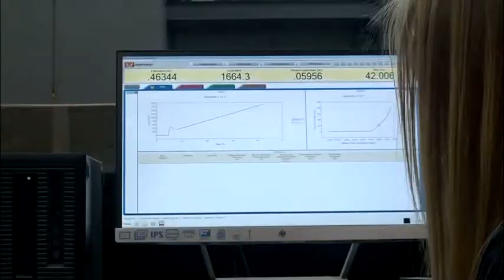2018 Medal for Excellence in Research University Teaching, Dr. Tyler Ley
The winner of the Medal for Excellence in Teaching at a Research University is Dr. Tyler Ley, professor of civil engineering and the Gilbert, Cooper, W&W Steel Chair at Oklahoma State University.  His 20 years of experience as a professional engineer in design and construction, coupled with his creativity and passion for teaching, have earned him top ratings among OSU students.

“Dr. Ley is an extremely engaging lecturer – one never naps during his presentations,” said Engineering Dean Paul Tikalsky. “He combines a deep understanding of the material with humor. Five minutes with Tyler will convince you that concrete is the best and most beautiful building material in the world!”

In his teaching, Ley presents information verbally, graphically and kinetically to help students grasp difficult concepts. “I often use stories from history that involve important engineering milestones to introduce a topic with a human connection,” Ley said.  Next, he presents data with graphs and tables to illustrate the topic analytically. Finally, he uses a prop or simple experiment to demonstrate the concept in action.

To help students understand the cement hardening or hydration, Ley has had students act out different molecules, cement grains and reaction products to simulate the process. Their engineering play can be seen online at hydrationtheater.com. “This annual event has become something my students love doing,” Ley said.

Former student Katelyn O’Quinn said Ley often challenges students to competitions where they design, build and test different structures – such as a beam made with concrete and wire hangers – to test concepts they learn in class. He also takes students on construction tours to observe real-world applications of engineering principles.

“At the end of class, we had a large design project that required us to incorporate all we had learned into one building design,” O’Quinn said.  “This use of all different types of learning created an enjoyable environment that made learning fun, while still challenging and effective.”

To promote engineering to future generations, Ley started an after-school program, “Engineering is Everywhere,” in 2012 for Stillwater fifth-graders. He collaborated with OSU’s education department to develop hands-on curriculum and videos, which he shares with hundreds of students each year through his He has also created a YouTube channel, found to teach people about engineering and concrete.
Ley is also a prominent researcher and is a primary author of a new national design specification to create durable concrete infrastructure.  He has developed design tools and equipment for concrete construction used around the United States and in several other countries.  He has previously been awarded the National Science Foundation Career Award, American Concrete Institute Faculty Achievement Award, OSU Regents Research Award, Marlin J. Knutsen Award from the American Concrete Paving Association, and was named a Global Ambassador by the American Ceramic Society.

“Tyler Ley is exactly the kind of creative thinker and educator that Oklahoma needs to lead our efforts in educating tomorrow’s innovators and solving today’s problems,” Tikalsky added.